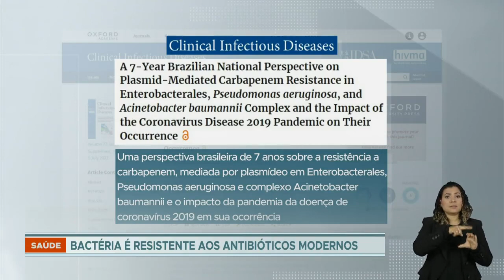Superbactérias: índice de contaminação aumenta quase seis vezes em apenas sete anos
A NDM faz parte de um grupo maior de enzimas produzidas por bactérias que representam hoje uma ameaça global à saúde pública, devido à alta resistência aos antibióticos atuais.

Segundo os pesquisadores, a taxa de detecção dessa enzima em um grupo de bactérias quase sextuplicou em sete anos, passou de 4,2% para 24%, entre 2015 e 2022.

Para conter a disseminação da resistência bacteriana são precisos alguns cuidados, começando pelos procedimentos hospitalares de higiene.